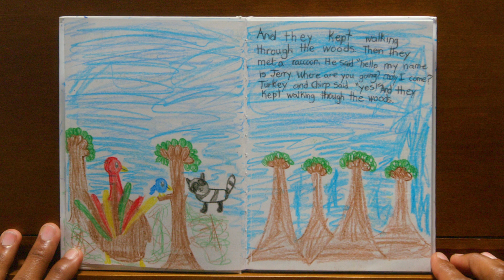Young Author Series: Breckin Allen